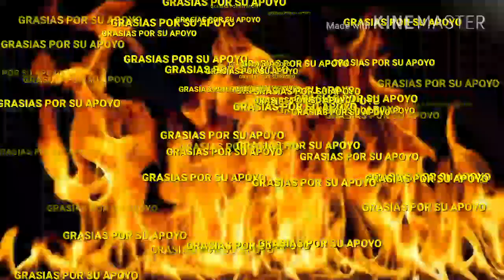Y la amo 🤗😎DJSAMBAONY😎🤗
Una cumbia para conosedores sonido sambao ny